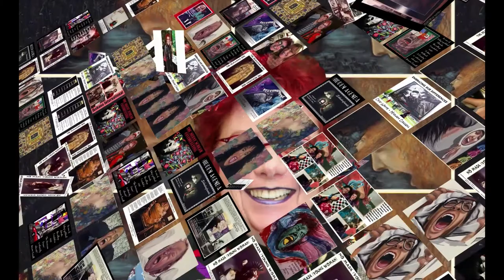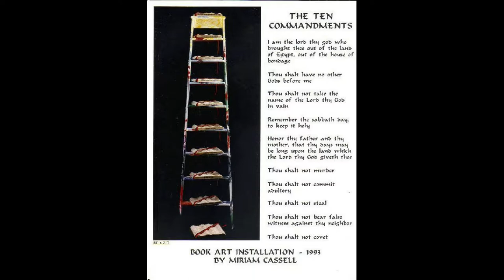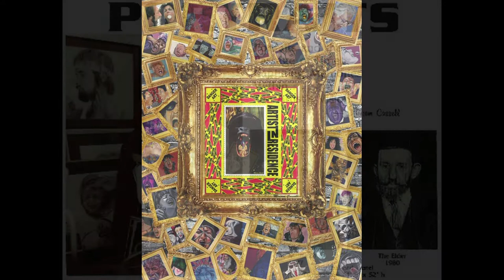The Art of Miriam Cassell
This remarkable video is but a brief glance of well-known Activist/Artist, Miriam Cassell. Her colors, intentions and style are beautifully woven through each piece ... enjoy Pen Woman, Miriam Cassell.